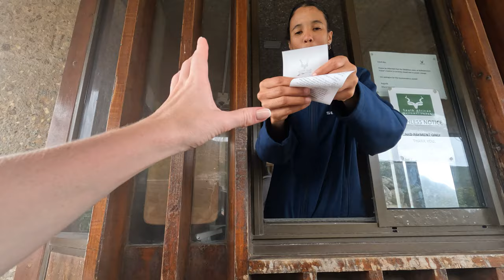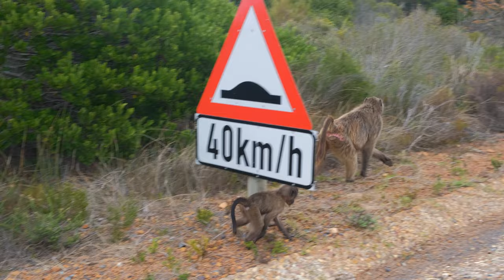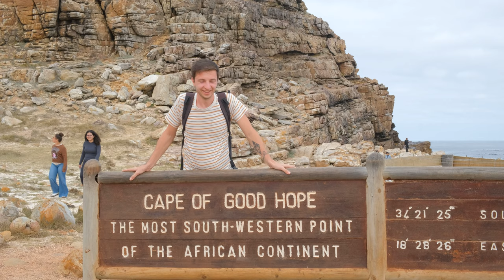Cape Town Top Attractions, Penguin Beach, Cape of Good Hope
Scenic drive through Cape Town, featuring close encounters with charming penguins and playful seals along the stunning coastline. Discover the beauty of South Africa's landscapes, from pristine beaches to the captivating southwesternmost point of Africa, in this unforgettable journey.

If you are coming to Cape Town and need a car you can use our link to get a discount on your next rental:

Chapters:
0:00 Cape Town
0:30 Camps Bay Beach
2:05 Hout Bay
2:45 Sea Lion
4:20 Chapman’s Peak Drive
5:56 Noordhoek Beach
6:41 South African Penguins
9:00 Simon's Town
11:03 Ostriches and Seals
11:59 Baboon traffic
13:42 Cape of Good Hope